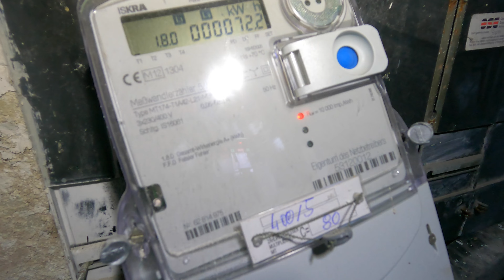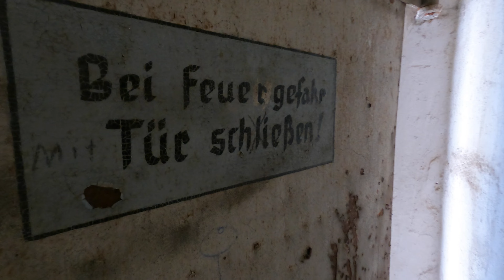Auto vom A-Team gefunden !! in der Alten Fabrikanlage (Lost Place)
Ein Verlassenes Gelände erkundet.

📦Pakete und Briefe📮:
Marcus Levin
Packstation 249
10409 Berlin

Alle Filminhalte sind Eigentum
von "Marcus Levin"